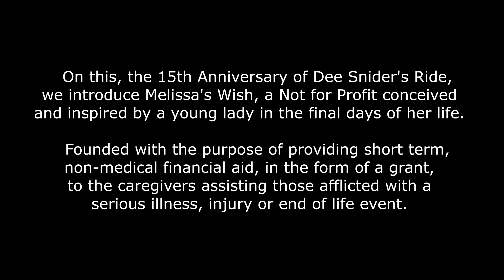2017 DSR Recap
2017 Dee Snider's Ride Recap Video